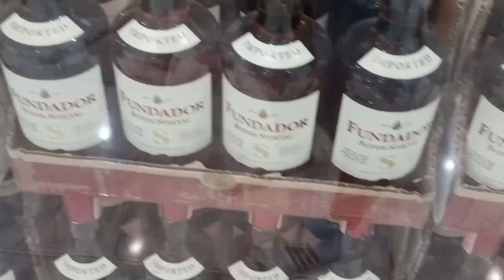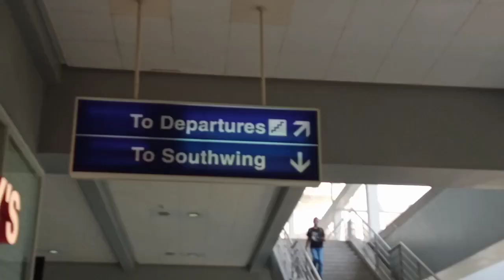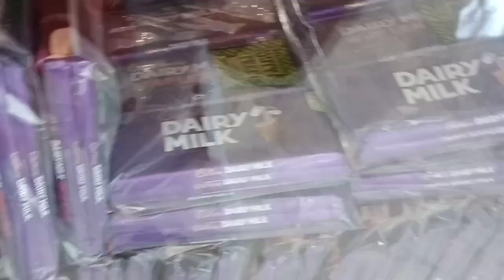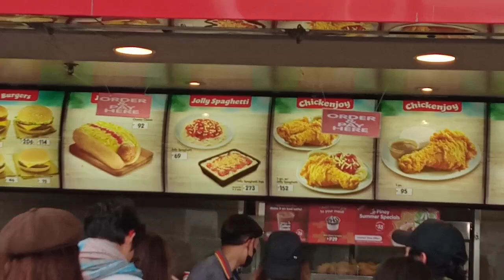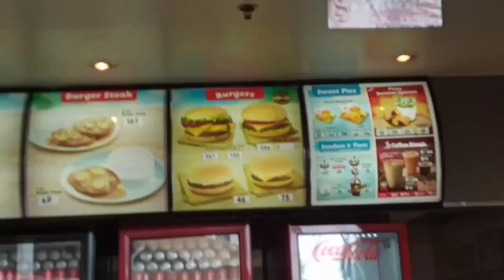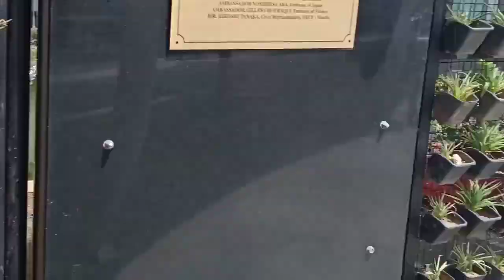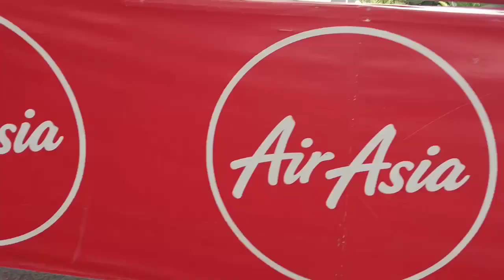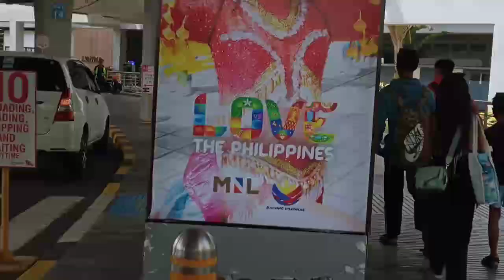viral terminal2 manila airport philippines 💖💖💖